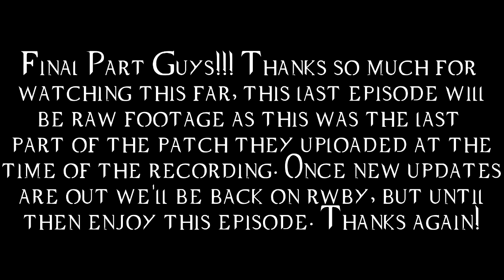RWBY Part Five (19/5/16 Stream Ending)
It's the final part of the stream we did for RWBY! Which shows the final part of the latest chapter. The series will continue when new chapters and areas are added so it's a goodbye for now until new stuff comes out, see you soon!

(ONE STREAM EVERY WEEKEND: I will let you know which day by uploading a notice on my channel)